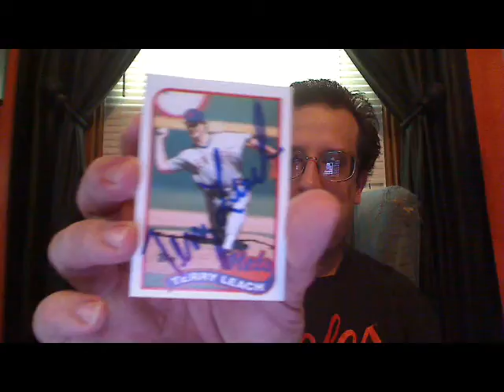2 ttm mailday July 16 2012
thank you Jay Leno
thank you Terry Leach